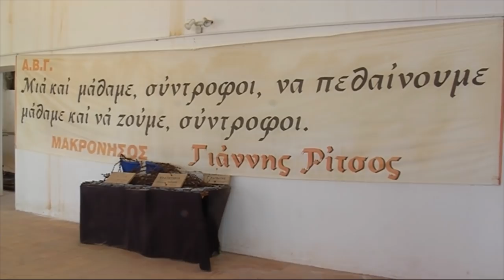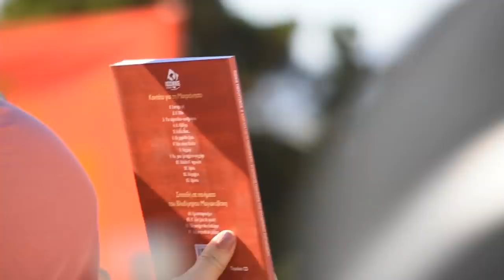ΣΤΙΓΜΙΟΤΥΠΑ ΑΠΟ ΤΗΝ ΕΚΔΗΛΩΣΗ ΤΗΣ ΚΕ ΤΟΥ ΚΚΕ ΓΙΑ ΤΟ ΜΝΗΜΕΙΟ ΣΤΗΝ ΜΑΚΡΟΝΗΣΟ